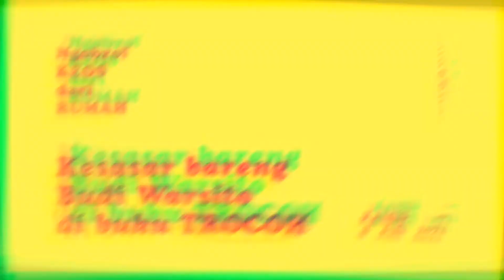NgobrolKEOS dari Rumah : Kesasar Bareng Budi Warsito di Buku Trocoh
Buku Trocoh (2021) sebetulnya lebih menyerupai catatan harian penulisnya ketimbang tulisan-tulisan musik, tapi dari kisah-kisah nostalgia semacam itu pembaca malah bisa mendapatkan macam-macam narasi tentang musik (juga bahasan pop culture lainnya seperti film dan TV, koran dan majalah, etimologi kata ‘piring terbang’, ‘dangdut’, ‘jeruk’, dsb); misalnya siapa yang pertama kali memakai istilah punk di Indonesia? Adakah resep mujarab dalam mendaur ulang sebuah lagu? Benarkah musik gamelan yang dikirim ke luar angkasa bakal menarik perhatian alien? Siapa itu Pak Sujud Kendang dan kenapa dia lucu? Kenapa Jagger, dkk. sangat digemari di Bandung?

Lewat tulisan-tulisannya selama ini yang kemudian dibukukan, Budi Warsito berusaha mencari benang merah dari memori dan pembacaannya atas arsip-arsip lama, merasa menemukan kode-kode, dan malah tersesat sendiri di dalamnya.

 @kiosojokeos dan @buswitradio